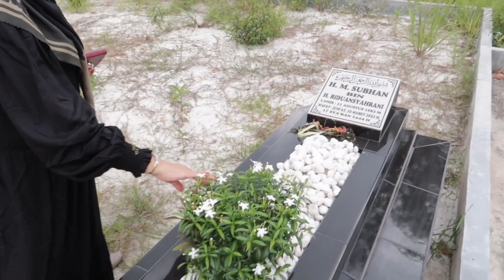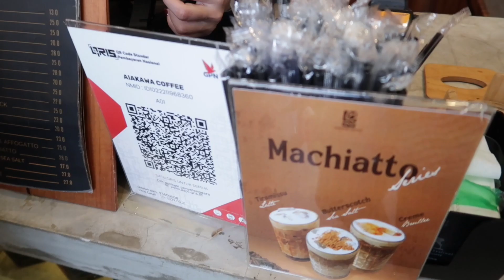Cobain Cafe Aiakawa Coffe Di Banjarbaru + Ziarah Ke Sekumpul Martapura _Daily VLOG